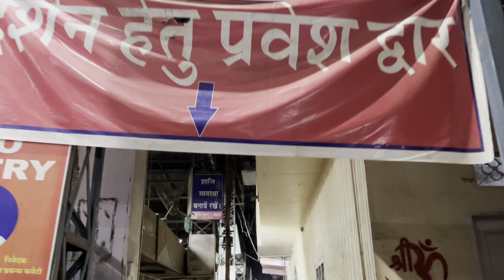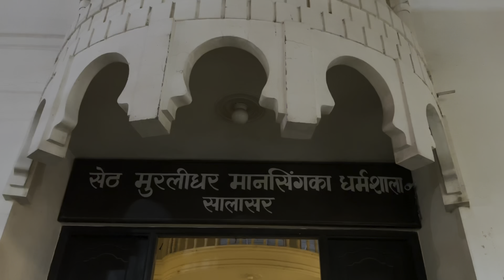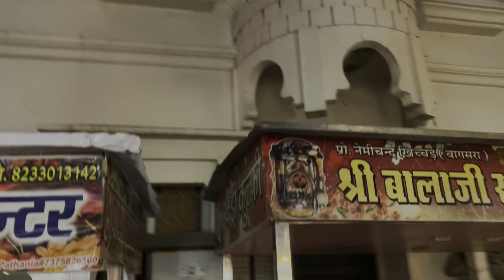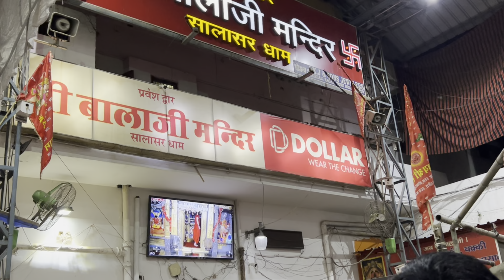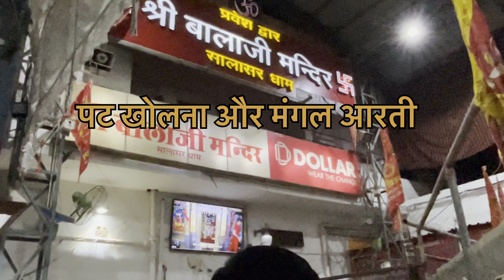Shree Salasar Balaji Dharshan 2023 | Salasar Dham | Full Information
This vlog is all about Salasar balaji Dham

जय बालाजी दोस्तो आज की इस वीडियो में मैं आप सबको लेकर जा रहा हूं सालासर धाम श्री बालाजी के दर्शन कारवाने के लिए। सालासर धाम राजस्थान के चूरू जिले में स्थित है। सालासर जाने के लिए आपको जयपुर और सीकर से नॉन स्टॉप बसों की सुविधा मिलेगी।

Jai Balaji Friends, in today's video I am taking you all to visit Salasar Dham Shri Balaji. Salasar Dham is situated in Churu district of Rajasthan. You will get the facility of non stop buses from Jaipur and Sikar to reach Salasar.

This vlog shows my journey from my maternal home Bissau to the famous Salar Balaji Dham temple. It starts from Bissau and ends at Salasar city of Rajasthan. Though Salasar is in Churu district but it is near the border of Sikar district. Salasar Temple is the only temple of Hanuman ji where he is worshiped with beard and moustache. But during this trip I did many things like camel ride and sand dune climbing and had a great time with my mother and other family members.

Salasar Balaji Dham Darshan Timings

Time-table
Monday-Sunday

1 Salasar Balaji Dham Darshan Timings. 4:30 a.m

2- Pat Khaulana —5:00 a.m

3-Mangal aarti—10:30 a.m

4-Rajbhog—6:00 p.m

5-Dhoop aur Mohanadaas jee ki aarti—07:30p.m.

6-Balaji ki aarti—8:15 p.m

7-Baal Bhog—10.00p.m.

8-Shayan Aarti—11:00 A.M. ( Only Tuesday) Rajbhog, Aarti

Temple Location  -

Salasar Balaji Dham Mandir - श्री सालासर बालाजी धाम मंदिर (ईशरदाश जी का)
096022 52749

An lots of effort to showing forward the real essence of travel